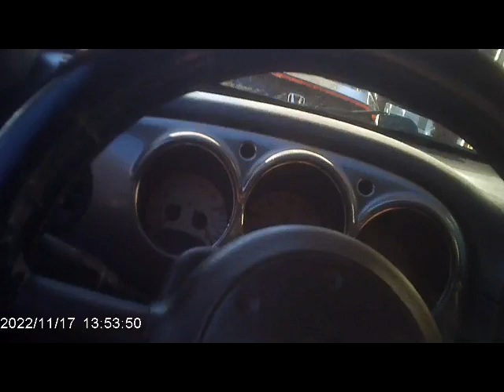11/17/2022, (Targeted Individuals & Perp TV) Position In A Centralized Location Collect Perp ID Info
There are certain choke points at any location where the local area gangstalking perpetrators must pass through in order to arrive and leave anyplace. These are the locations you should station yourself to collect any faces, vehicle license plate numbers, building street address numbers, and other identifiable information any of the organized harassment perpetrators will leave behind because they can not turn themselves invisible. The other groups and members want to see this information in the form of images.

The clustered group around the concrete stairs are all community watch gangstalking perpetrators from the local area. I got multiple images to send off into the groups all in one move. This is the kind of content the other group members want to see. They will have extra content to study when they sift for any collaborators of The State.

The perp that really stands out is the brown pants guy who chose to make himself very visible by waking in the middle of the street straight into my recording spy camera on the left side of the screen. He later turned left to walk up the concrete stairs to hand signal the condo on the ground floor on the right side of the screen. I had already recorded and shared the guy in that ground floor condominium in two previous videos. The other loitering perps on the sidewalk were also in some previous videos.

I had already passed off these perps in the recent past. They should be floating around in various places of the international internet at this very moment as they get shared around to different audiences. Just watched the facial expressions and body language of the recorded and shared perps.